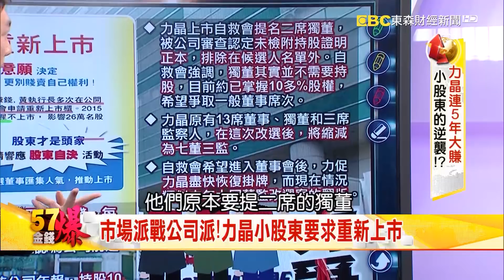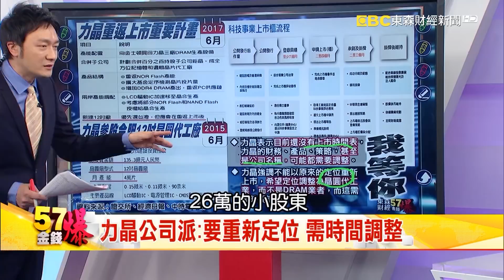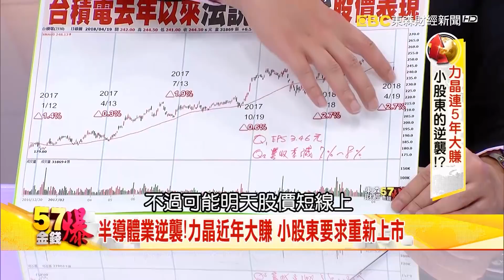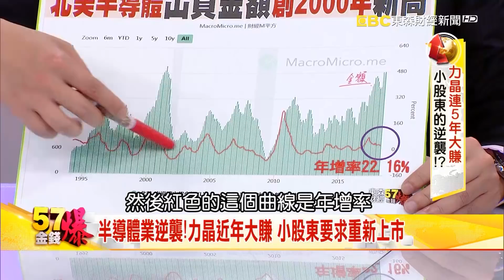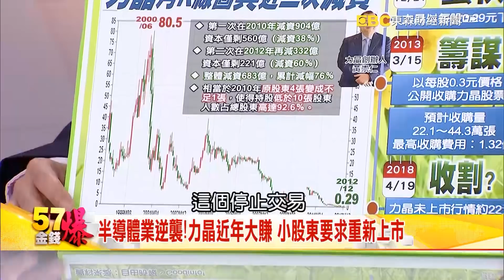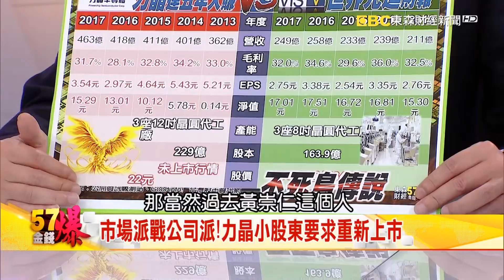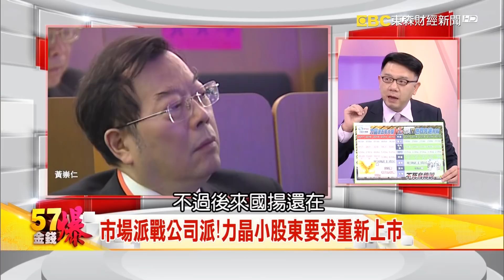半導體業逆襲！力晶大賺 小股東要求重新上市 - 林信富《５７金錢爆精選》2018.0419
市場派戰公司派！力晶小股東要求重新上市
力晶公司派：要重新定位 需時間調整
力晶連5年大賺  小股東的逆襲！？